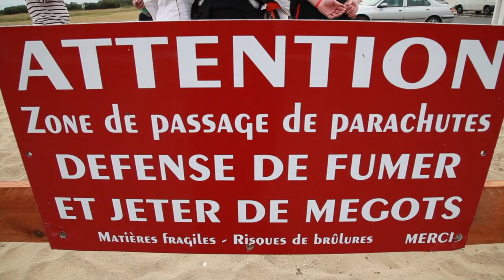Kristal Boogie 2012 Day 4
Day 4 montage from the 2012 Kristal Boogie in Soulac, France.  Edit by Thomas Fricker.